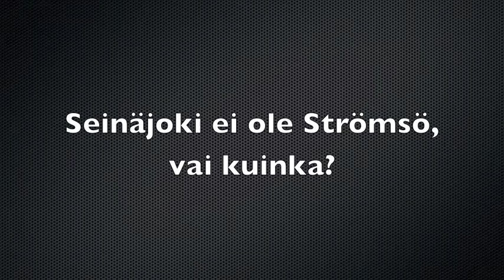Koovee M1: Kimmo Kontiainen Classic-pelin aattona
Kooveen miesten salibandyliigajoukkueen Kimmo Kontiainen haastattelussa ennen paikallisottelua Classicia vastaan syyskuussa 2012